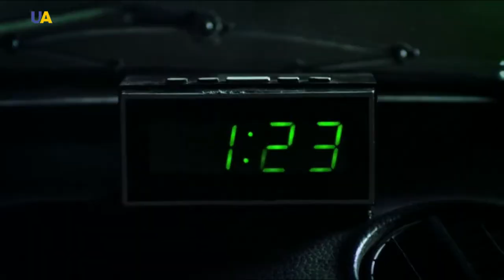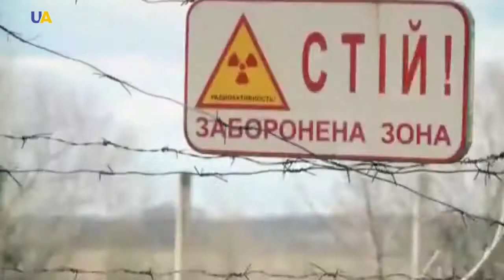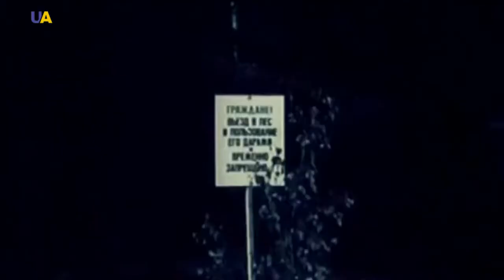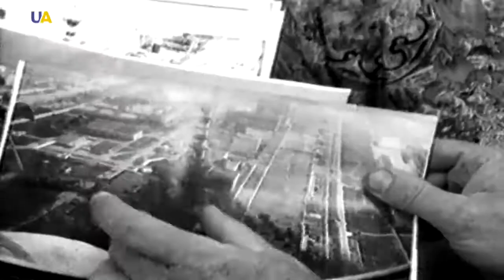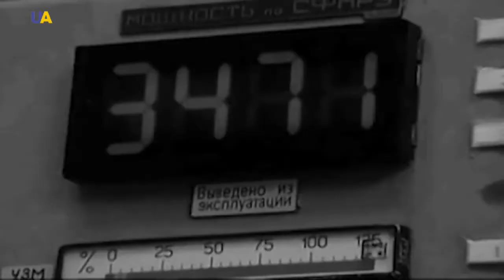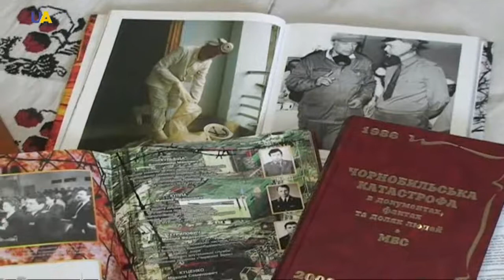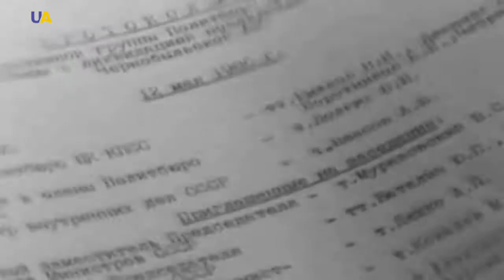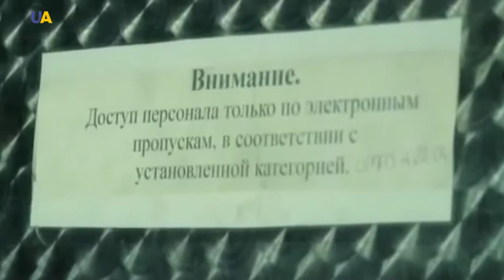Chornobyl | Making History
30 years have passed since the fatal night when the biggest technogenic catastrophe of the 20th century happened at the 4th power unit of the Chornobyl Nuclear Power Plant.